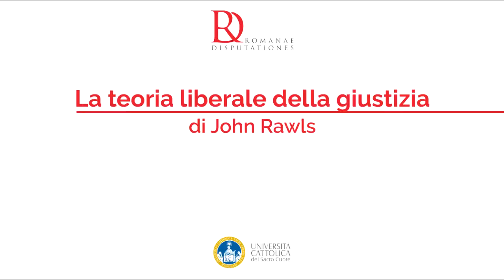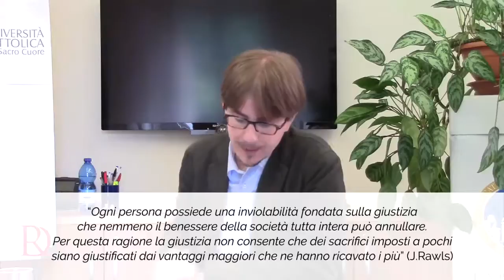Paolo Monti - La teoria liberale della giustizia di John Rawls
La teoria liberale della giustizia di John Rawls
Prof. Paolo Monti, Ricercatore presso il Dipartimento di Filosofia dell’Università Cattolica di Milano

Bibliografia:
- John Rawls, Una teoria della giustizia, Feltrinelli, Milano 2010
- John Rawls, Liberalismo politico, Einaudi, Torino 2012
 - John Rawls, Il diritto dei popoli, Einaudi, Torino 2001
- Michael Sandel, Giustizia. Il nostro bene comune, Feltrinelli, Milano 2013
- Alasdair MacIntyre, Dopo la virtù, Armando, Roma 2009
- Charles Taylor e Jürgen Habermas, Multiculturalismo, Feltrinelli, Milano 1998